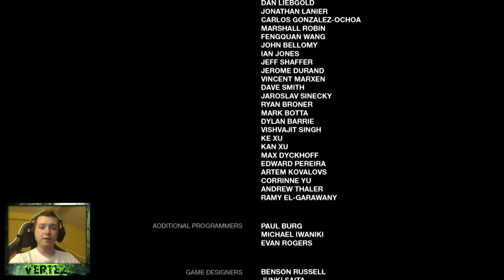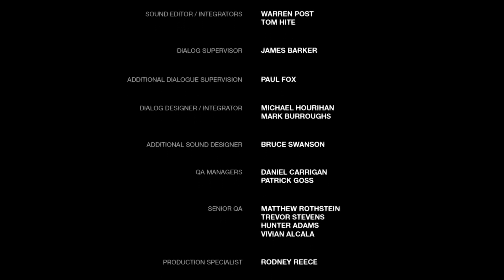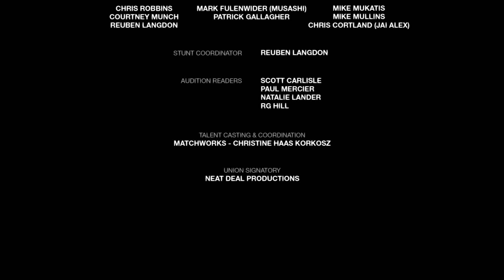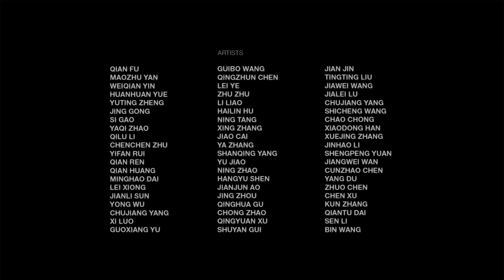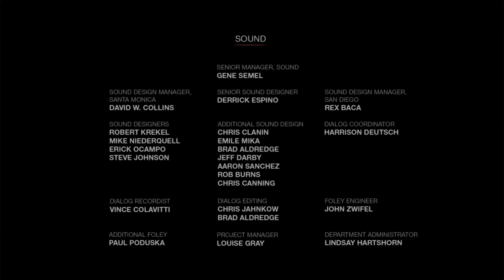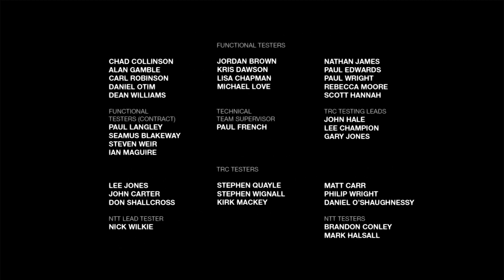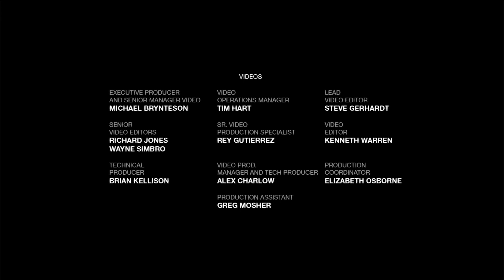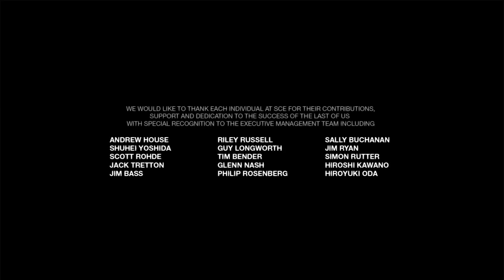The Last of Us Remastered [PS4] #18 - Szpital, KONIEC GRY! | Vertez | Gameplay / Zagrajmy w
(Nick w grze Vertez) ;)
(Rejestrując się za darmo wspierasz twórców jak i mnie)

The Last of Us to interaktywny survival horror stanowiący połączenie dynamicznej gry akcji z delikatnymi elementami przygodowymi. Tytuł ten wyszedł spod ręki studia Naughty Dog, czyli ojców takich serii jak Uncharted, Jak & Daxter i Crash Bandicoot.
Akcja toczy się w niedalekiej przyszłości, 20 lat po tym jak tajemnicza zaraza zdziesiątkowała naszą cywilizację. Opuszczone miasta objęły we władanie rośliny i zmutowane ofiary, a ocalali ludzie walczą ze sobą o jedzenie i broń. Fabuła obraca się wokół dwójki bohaterów – mającego ponad 40 lat przemytnika broni i narkotyków imieniem Joel oraz nastoletniej sieroty Ellie - i koncentruje się na ich próbach przeżycia w tej przerażającej rzeczywistości. Podczas większości etapów wcielamy się w postać Joela, natomiast jego towarzyszka kierowana jest przez sztuczną inteligencję. Ellie wspomaga nas w walce, jak również informuje o nadciągającym niebezpieczeństwie, czy nawet sugeruje niekiedy ścieżkę, którą powinniśmy podążyć. - Opis "gry-online.pl"